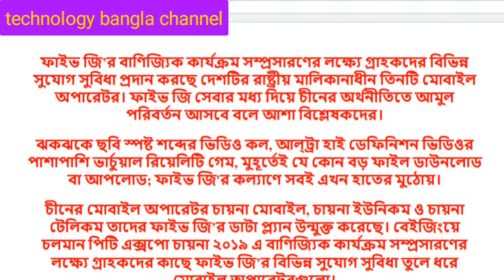চীনে ফাইভ জি সেবা চালু